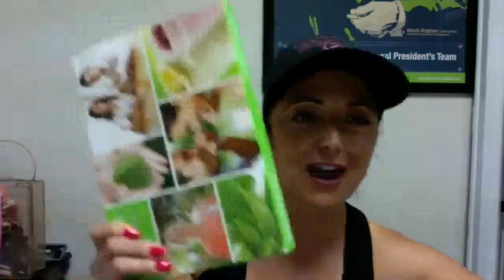fit hour:shake party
Guest speaker Lupita Beltran. Ideas of a fit hour and shake party.
* 6 week challenge